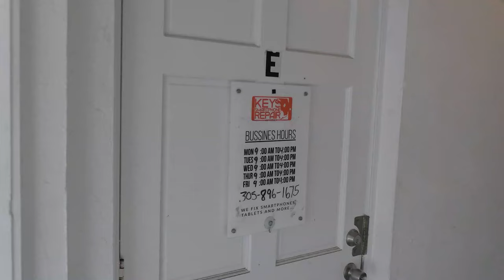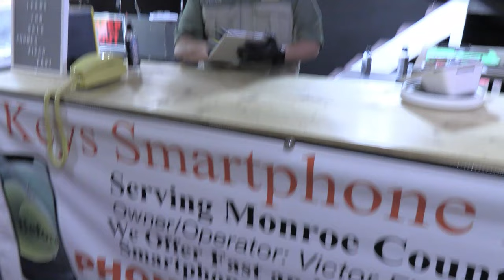Keys Smartphone in Tavernier is known for fixing phones and tablets fast!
Smartphone Repair is vital in our new world and no one does it better than Victor Figueroa at Keys Smartphone Repair in Tavernier.

Keys Smartphone Repair's location is open from 9am to 4pm M-F.  Specializing in smartphone and tablet repair. Broken screens, LCD, battery, charging ports, and any other repairs.

They stock all parts from Apple products including iPhones and iPads. With more than 14 years experience Keys Smartphone Repair is recommended by employees of cellphone stores.

Most repairs can be made while you wait and they are Licensed and Insured.